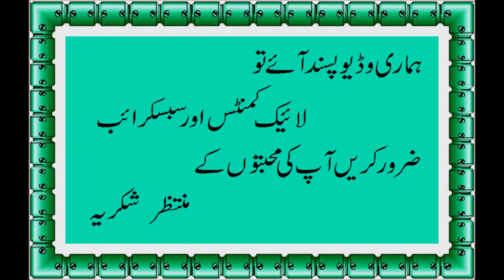Maghaz Masala Fry (Spicy beaf Brain Fry)in urdu & hindi